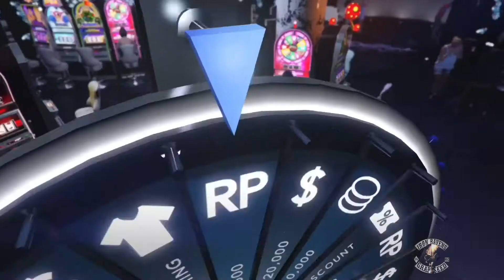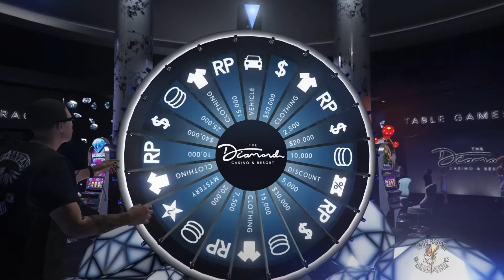IRMC- 3 YEARS OF IRON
This is the anniversary of the IRON RAVENS MC on XBox One. So we celebrated by getting shit faced and having a blast. Thank you to everyone that has played a role in the three years we have been active.